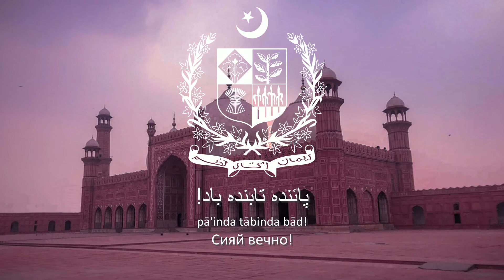Гимн Пакистана "قومی ترانہ" [РЕМЕЙК]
Гимн Исламской Республики Пакистан — один из официальных государственных символов Исламской Республики Пакистан. Песня написана на языке фарси, и лишь одно слово (kā) приведено на урду[1], который является одним из двух официальных языков в Пакистане (наряду с английским языком). Автором слов является известный урдуязычный поэт Абу Аль-Асар Хафиз Джаландхари, который написал слова этого гимна в 1952 году. Автором музыки является известный композитор Ахмед Гулам Али Чагла, который написал данную музыку в 1949 году. Гимн был принят 13 августа 1954 года. Правительство Пакистана еще в 1948 году объявило конкурс для гимна страны. До 1954 года в гимне страны не было слов.

★▬▬▬★ஐТЕКСТஐ★▬▬▬★
پاک سرزمین شاد باد‬
كشورِ حسين شاد باد
تُو نشانِ عزمِ عالی شان
ارضِ پاکستان!
مرکزِ یقین شاد باد‬
پاک سرزمین کا نظام‬
قوّتِ اُخوّتِ عوام‬
قوم، ملک، سلطنت‬
پائنده تابنده باد!‏‬
شاد باد منزلِ مراد‬
پرچمِ ستاره و ہلال‬
رہبرِ ترقّی و کمال‬
ترجمانِ ماضی، شانِ حال
جانِ استقبال!‏
سایۂ خدائے ذوالجلال

Я в инст: magtimmat